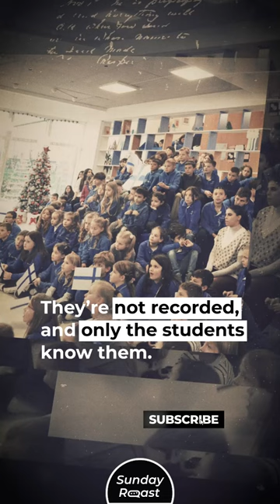Finnish Schools: Pajamas In, Homework Out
Finland’s school system is ultra-permissive. You’d think this approach would create a generation of slackers… but the truth is different. Finnish graduates are some of the best achievers in the world